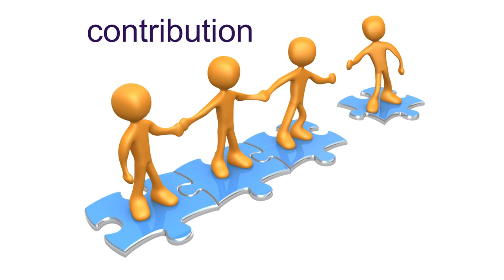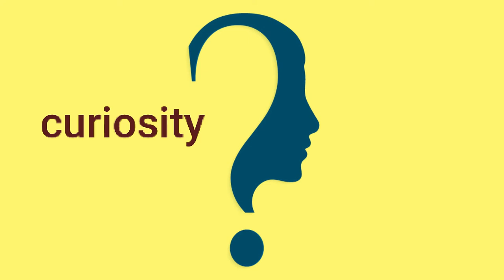Peculiarities of Pronunciation - Problematic Sounds-1